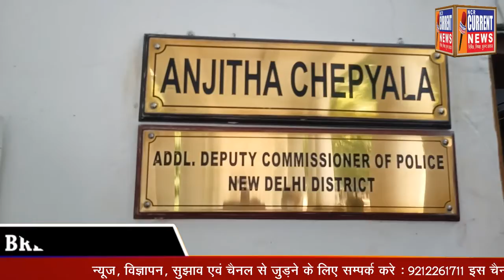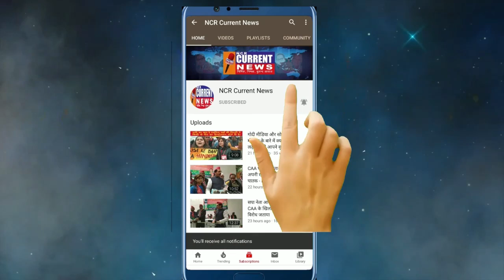प्रदीप गुप्ता लगातार कर रहे हैं ग़रीबों में भोजन वितरण पार्लियामेंट स्ट्रीट DCP ऑफिस के देखरेख में।